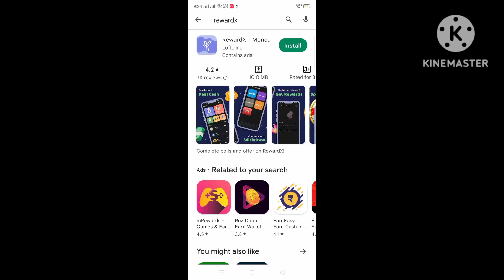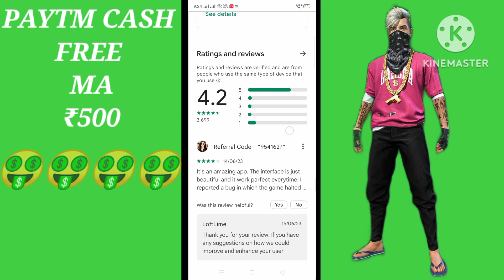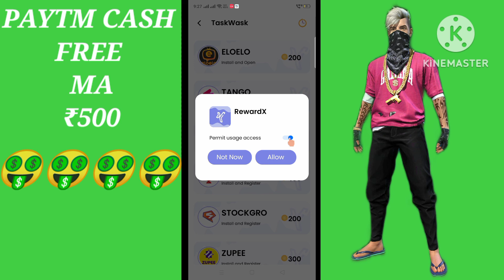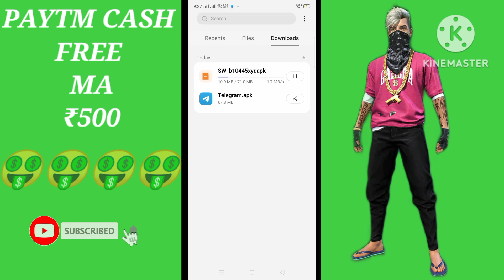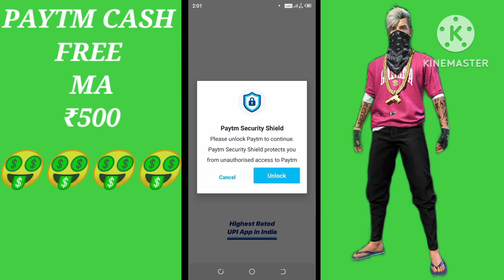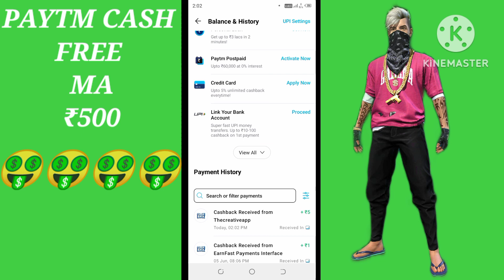PAYTM CASH FREE MA ₹500 PAYTM WALLET MA FREE FIRE MA TOP 💥🤑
New Secret Headshot Trick | Free Fire Me Headshot Kaise Mare |

Queries Solved-

1. New one tap headshot trick
2. One tap headshot trick m1887
3. One tap headshot trick free fire
4. One tap headshot trick desert eagle
5. m1887 one tap headshot trick
6. Free fire headshot trick
7. Free fire headshot Setting
8. Desert eagle headshot trick
9. One shot headshot trick
10. m1014 one tap headshot trick
11. Desert eagle one tap headshot trick
12. Shortgun headshot trick
13. Secret one tap headshot trick
14. Free fire latest headshot trick
15.khuni gamers one tap headshot trick

Your quaries
headshot setting
headshot setting
headshot sensitivity
2gb ram free fire setting

free fire
best sensitivity
headshot sensitiity
headshot setting
4gb ram sensitivity in free fire
free fire
one tap
best sensitivity
red dot sensitivity free fire
2gb ram free fire setting

Radhe Radhe